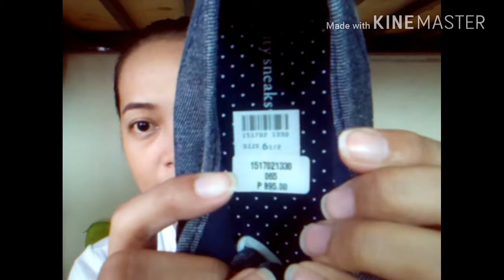Payless Shoe Source Haul